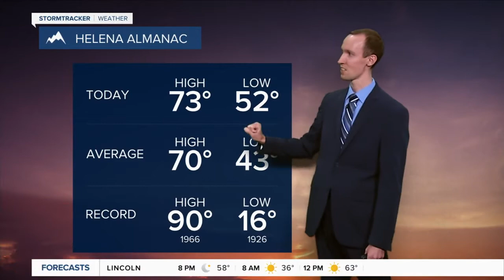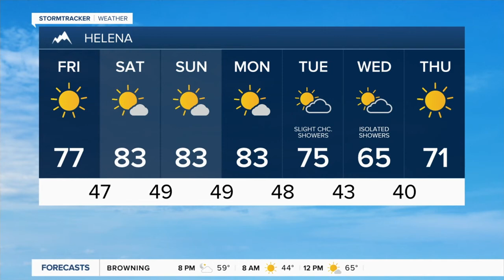Picture Perfect Weather on Friday